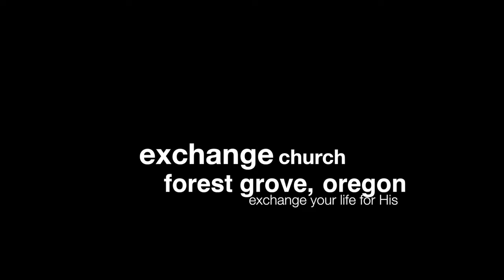Say Yes! Jordan Weston